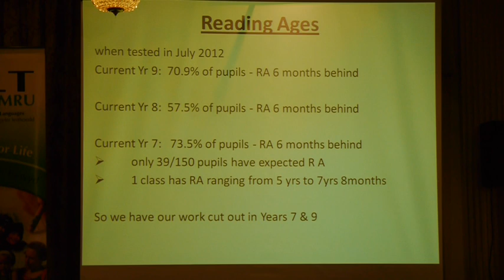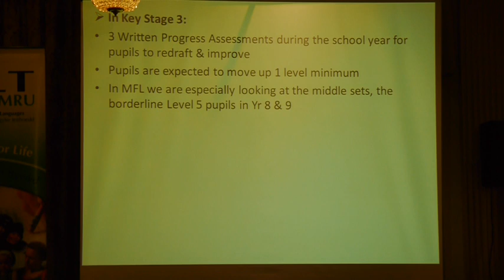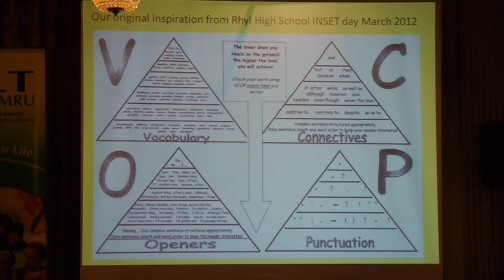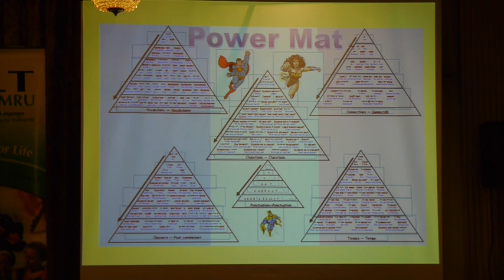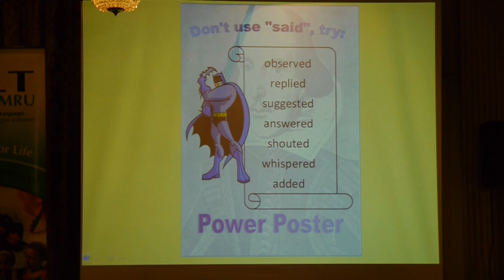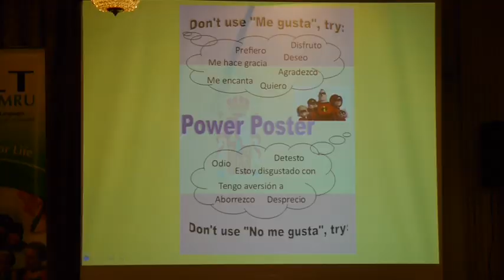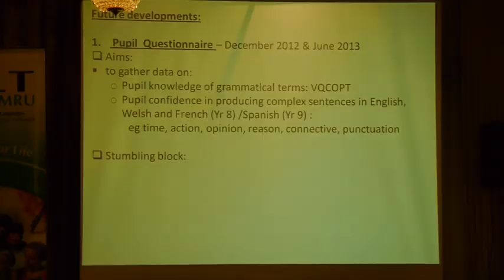Cilt 28th Nov Rhyl High School